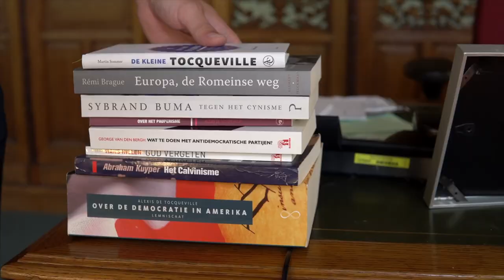Even voorstellen: fractievoorzitter Pieter Heerma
Pieter Heerma is de nieuwe fractievoorzitter van het CDA.